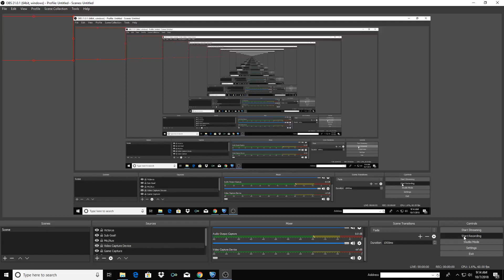AIR DRIBBLE PLAYSSS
Rocket League just got a new PC pro